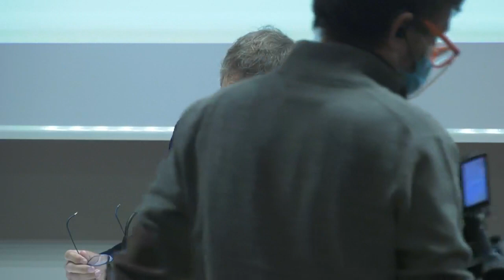Creatura futura. Piergiorgio Cattani, le parole che resistono. La presentazione al Vigilianum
Il video completo della presentazione al Polo Sociale Vigilianum del libro di Paolo Ghezzi Creatura futura. Piergiorgio Cattani, le parole che resistono (ed. ViTrenD, 2021), moderata dal direttore Diego Andreatta. Interventi di Paolo Ghezzi, Maria Chiara Cattani (la nipote maturanda di PG), Claudia Merighi (sua vicepresidente in Futura Trentino), i giornalisti Enrico Rufi (Radio Radicale),  Francesco Ghia (filosofo, direttore della rivista Il Margine), mons. Lauro Tisi (arcivescovo di Trento), Pierino Martinelli (direttore Fondazione Fontana) e Paolo Zanella (consigliere provinciale di Futura).